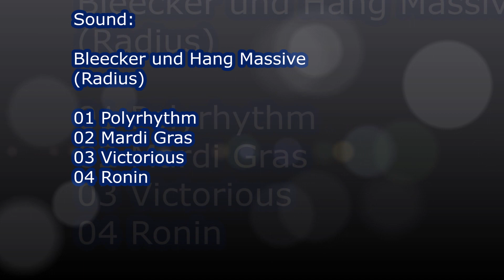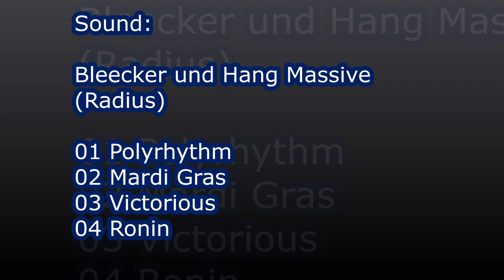Tutti März 2024 03 zum Lauffen laufen RADIUS mit BLEECKER AND HANG MASSIVE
Tutti März 2024 03 zum Lauffen laufen mit Bleecker und Hang Massive
zum Lauffen bei Ettikon und am Rhein entlang am Donnerstag 14. März 2024
Sound:
Bleecker und Hang Massive
(Radius)
01 Polyrhythm
02 Mardi Gras
03 Victorious
04 Ronin